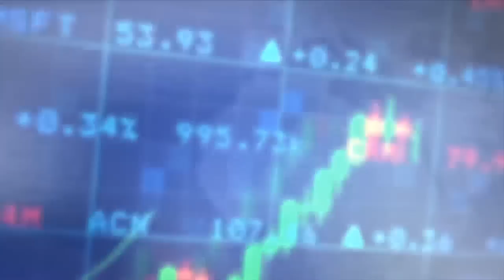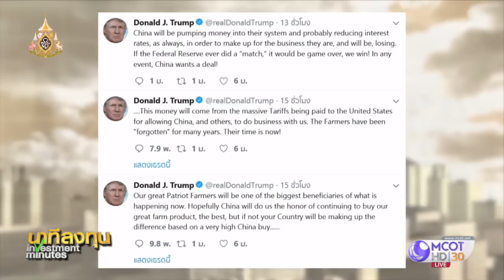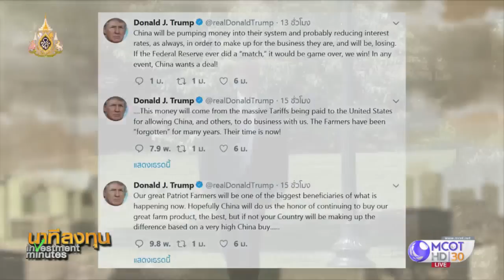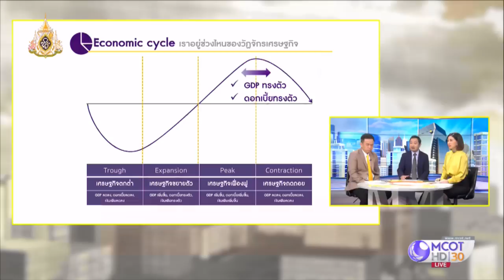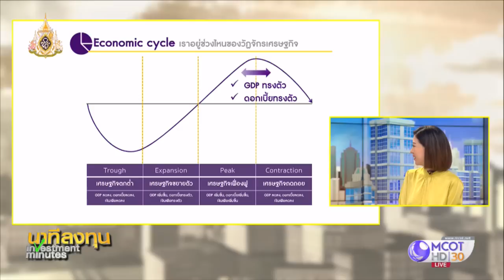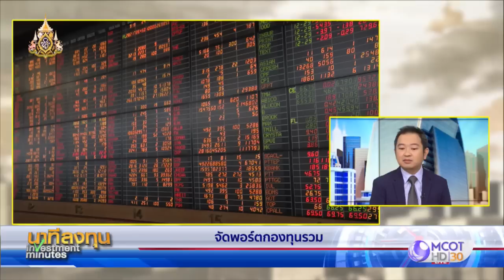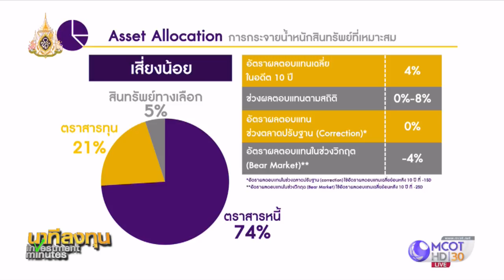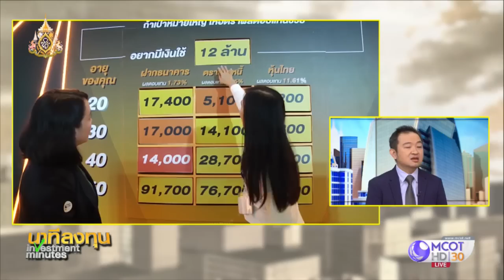นาทีลงทุน วันพุธที่ 15 พฤษภาคม 2562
• ดาวโจนส์ฟื้นตัวบวกกว่า 200 จุด
• "ทรัมป์" แสดงมุมมองด้านบวกเจรจาการค้า
• นายกฯ สั่งเตรียมรับมือสงครามการค้า
• สัมภาษณ์สด ผช.กก.ผจก.กลุ่มจัดสรรสินทรัพย์และกองทุนต่างประเทศ บลจ.ไทยพาณิชย์ เรื่อง "จัดพอร์ตกองทุนรวม"